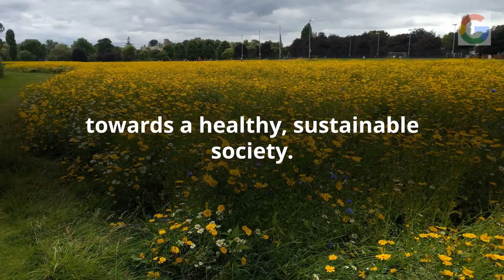Open values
What does it mean to be open? If your organisation considers itself open, it values a sustainable world.